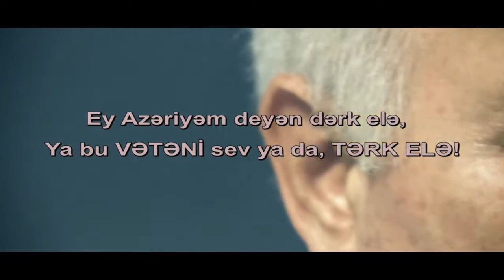Hüseyn Dərya - Can Vətənim (Official Music Video)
Sözləri və musiqisi: HD
Oranjiman: Hafiz Ibrahimli
Səs rejissoru: Oleq
Rejissor: HD
Operator: Asif Axundov
Montaj: oqtay Ağamalıyev
Qrafika: Azər Vəlizadə

Təşəkkürlər:
Xalq artisti: Ramiz Quliyev
Əməkdar artist: Cabir Abdullayev

"Can Vətən" adlı repə çəkilmiş klipdə xalq artisti, tarzən Ramiz Quliyev və xanəndə Cabir Abdullayev yer alıblar.